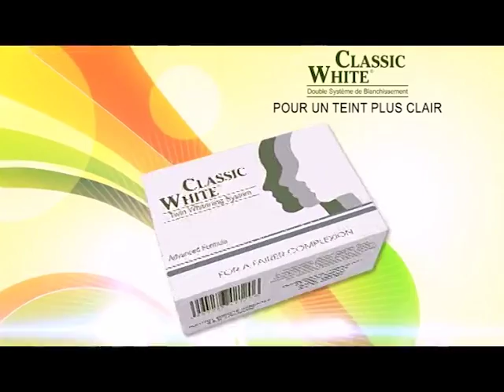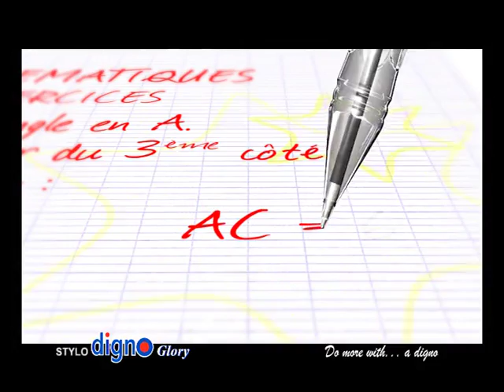OMBAY MITADY Vendredi 23 Sept 2016